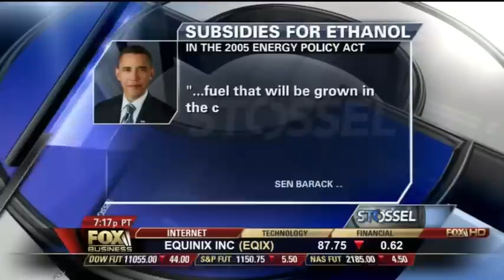Stossel What if Libertarians Were In Charge Pt2